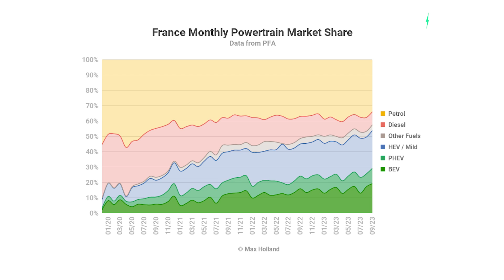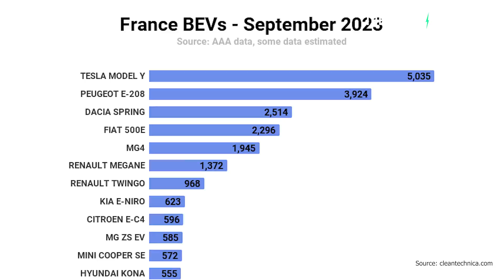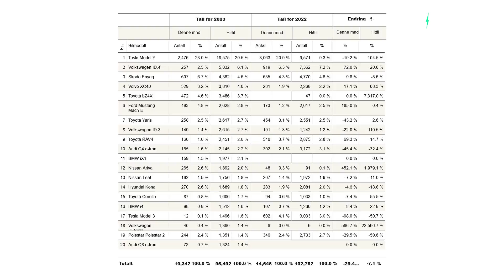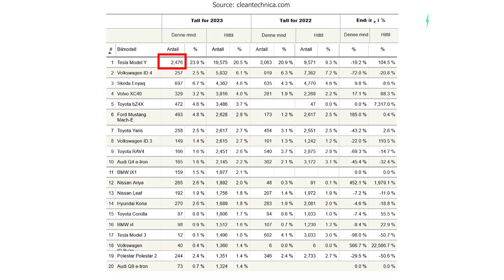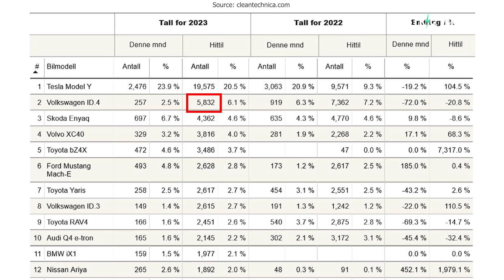Electric cars hit new records in France and Norway in September 2023